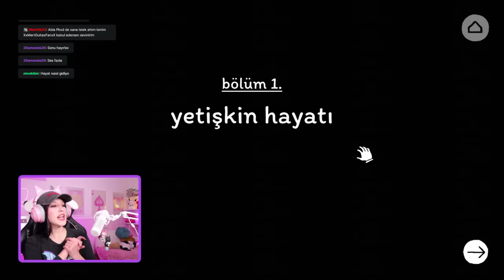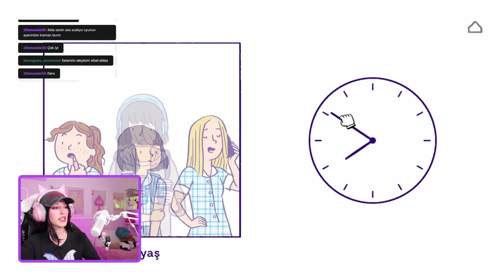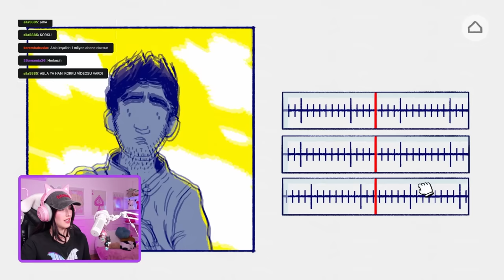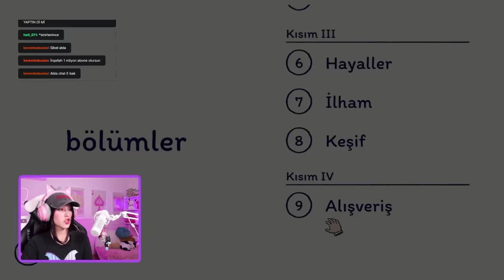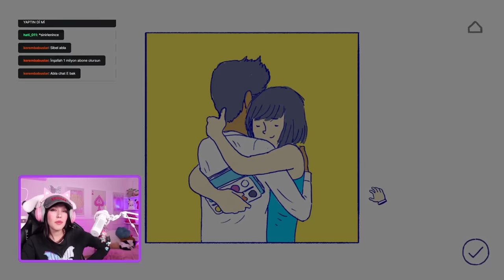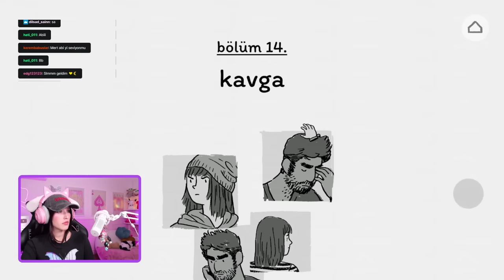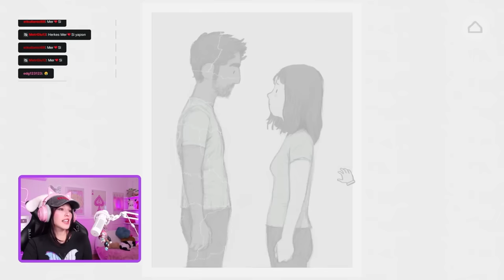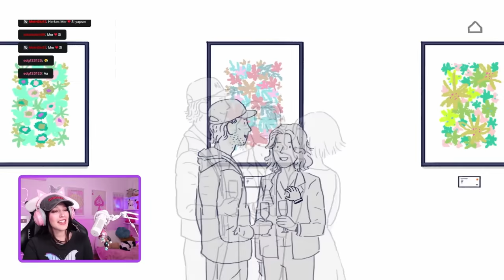HÜZÜNLÜ BİR AŞK HİKAYESİ! Florence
Merhabalar ben Sibel Özekici , Oyun kanalıma hoşgeldiniz. Bugün Florence oyununu oynadım. Bir kızın ilk aşkını bulduğu ve hayallerini gerçekleştirdiği bir oyundu. Çok eğlenceli ve keyifli bir video oldu. Umarım .beğenirsiniz iyi seyirler...

Oynamamı istediğiniz oyunları yorumlarda benimle paylaşmayı unutmayın :)